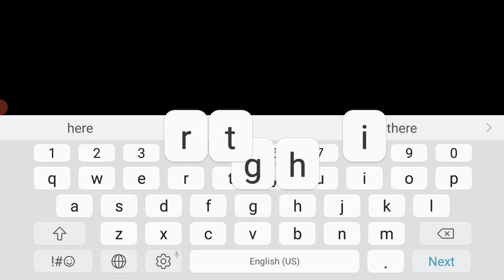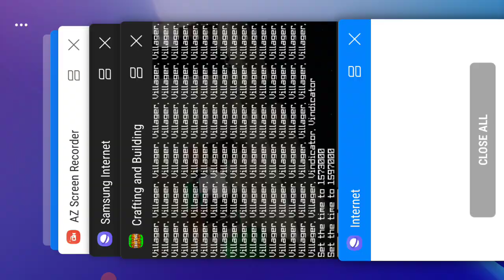VILLAGER SQUID GAME 270 VILLAGERS (REMATCH) GAME 1 DEATHRUN CRAFTING and building read description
Recorded by AZ Screen Recorder villagers play the 7 children's game without dying? Lets find out GAME NAME: ARCADE GAMES

1. DEATHRUN
2. PACMAN
3. THE CHOSEN ONE
4. CG
5. LAST TO LEAVE SQUARE
6. MATRIX
7. DON'T TOUCH COLOR GREEN
ONE OF THE 234 VILLAGERS WILL RECIVE A BIG PRIZE. The game will be not same as the squid game because villagers are so dumb. that means there is can be only ONE smarter villager can survive
recorded by az recorder
PLAYED APP
C
R
A
F
T
I
N
G

A
N
D

B
U
I
L
D
I
N
G